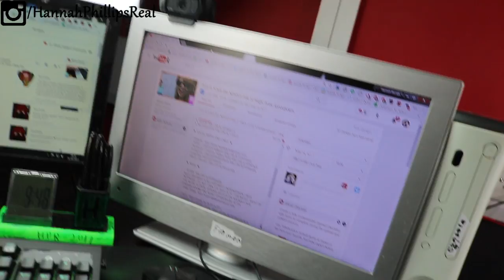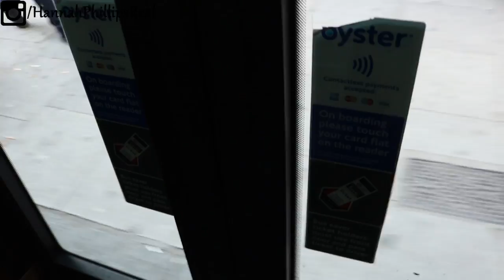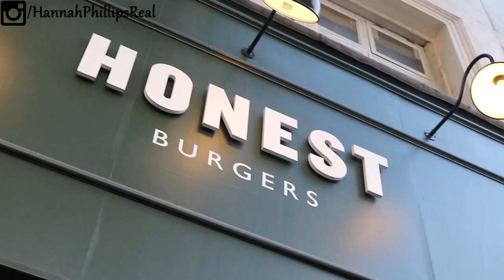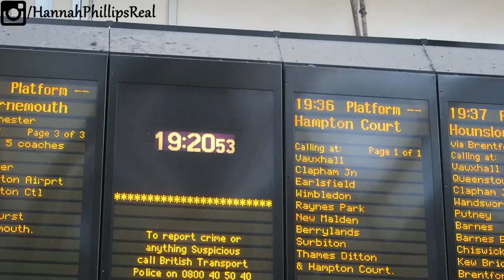Starting ESTROGEN?!?!?! | Vlog - 83 | Hannah Phillips Real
🔲 Vlog - 83
🔲 25/05/2017
🔲 New Forest - London

► Daily Instagram Shoutout: keely.cattigan

Just an average day in London and doing things gender related. Could I be starting estrogen? check out tomorrow's episode to see if I'm starting estrogen! Todays video is mostly about the possibilities of starting estrogen.

► Music ◀️

▶️ My Story ◀️